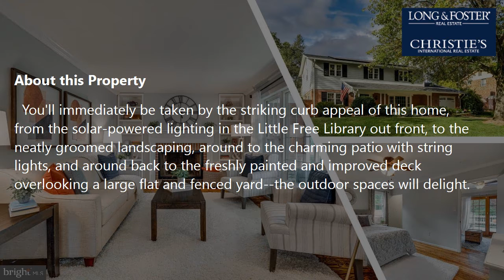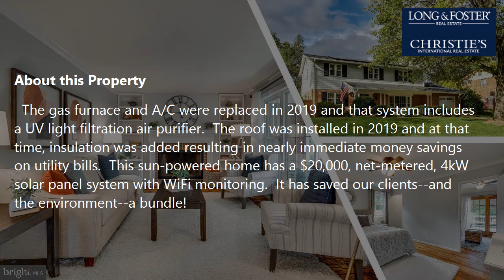Sale: 4 Beds - 2 Baths - 1950 sq ft - Fairfax - VA [$699,500] MLS #: VAFX2001867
-- SUMMARY:
Real estate for sale - Single Family: 4 Beds - 2 Baths - 1950 sq ft - 5414 Chatsworth Fairfax - VA [List Price: $699,500]
MLS #: VAFX2001867

-- DESCRIPTION:
Any environmentally-aware lake-lovers out there?  Look no further than this exceptional 4 bedroom, 2.5 bath,  Duchess model on fantastic private lot, super close to the entrance to Royal Lake, with tons of smart upgrades.  You'll immediately be taken by the striking curb appeal of this home, from the solar-powered lighting in the Little Free Library out front, to the neatly groomed landscaping, around to the charming patio with string lights, and around back to the freshly painted and improved deck overlooking a large flat and fenced yard--the outdoor spaces will delight.  Inside, you'll find all your boxes checked with hardwood floors, recessed lights, lots of new (2019/2021) stainless steel appliances, a charming living room with built-in bookcases flanking a wood-burning fireplace, an upper level loft with access to the back yard, and a slew of money saving, environmentally friendly upgrades as well.  The gas furnace and A/C were replaced in 2019 and that system includes a UV light filtration air purifier.  The roof was installed in 2019 and at that time, insulation was added resulting in nearly immediate money savings on utility bills.  This sun-powered home has a $20,000, net-metered, 4kW solar panel system with WiFi monitoring.  It has saved our clients--and the environment--a bundle! Do you have an electric car?  Appropriate electric service has been run in the garage!  Want to take the bus instead?  No problem, as the bus stop for Metro line 17K is right on the corner.  Royal Lake and the surrounding parks and nature trails are the absolute heart of Kings Park West and provide so many opportunities for both recreation and peaceful reflection.  This home, and its location, are sure to capture the hearts of many buyers.  Open Sunday, October 31, 1-4!